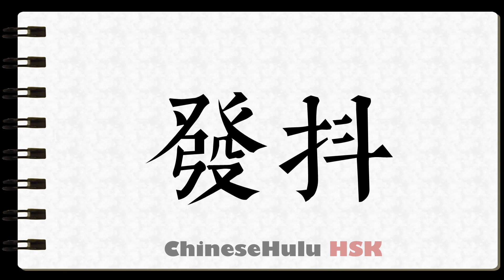How to Write to shudder in HSK Chinese